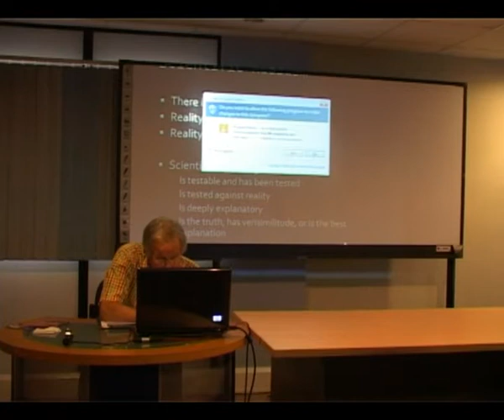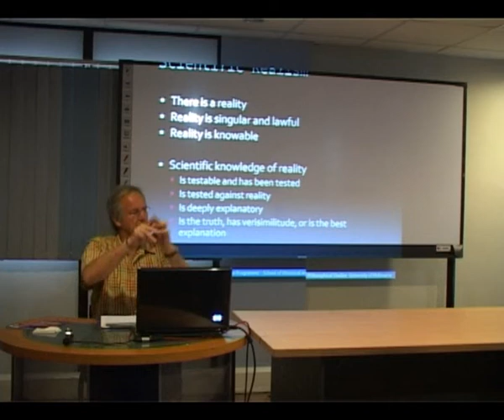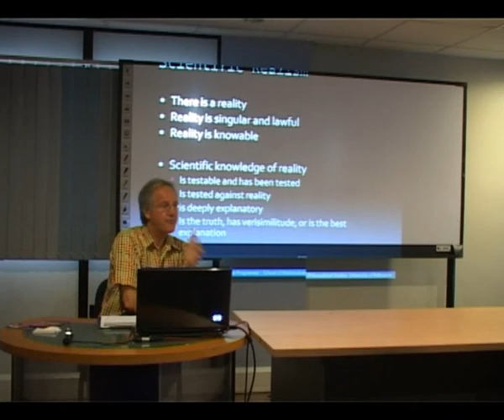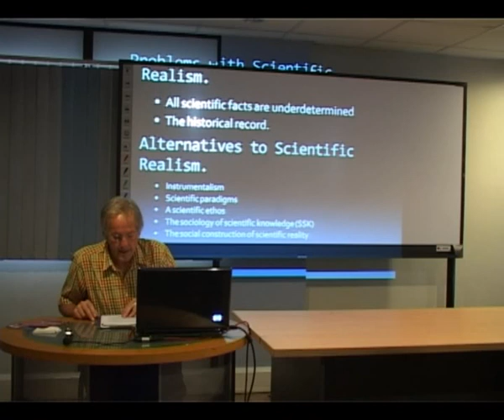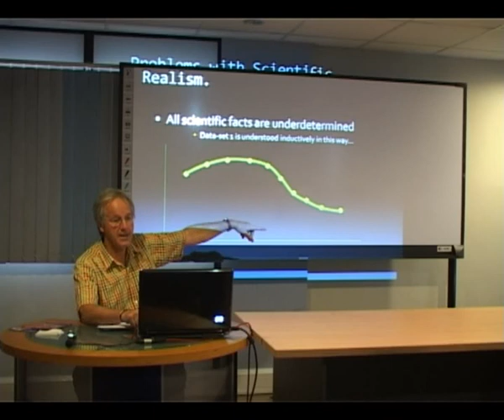Scientific Realism Day05 - Clip01